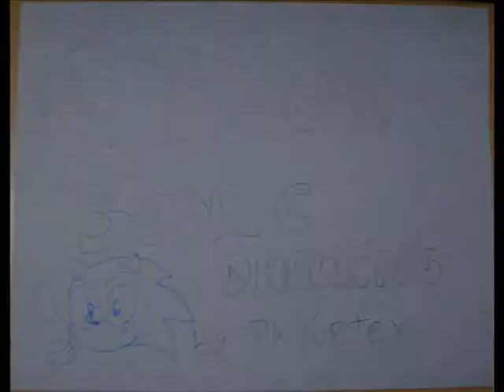OHS - Escape From The Truck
Combinando Snagit con mi webcam pude grabar completamente el proceso de dibujo, cosa que no podría hacer con la cámara de mi hermana. La calidad es baja pero no tan baja como para no saber que pasa.